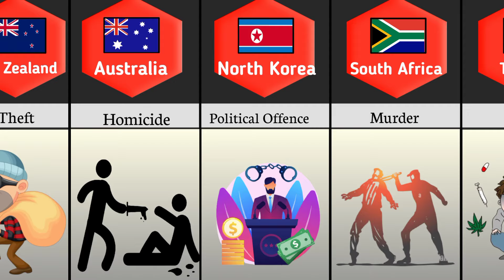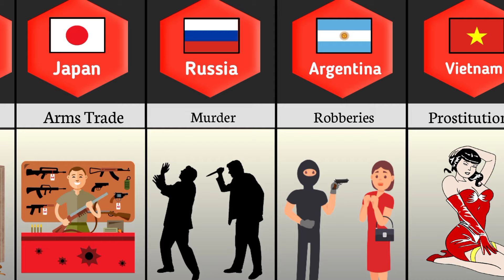Biggest Crime from different countries